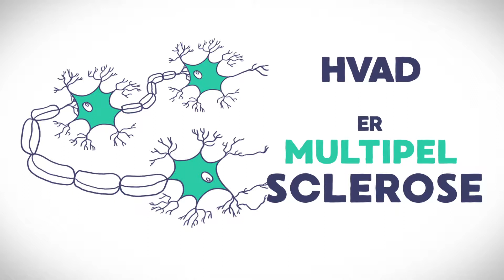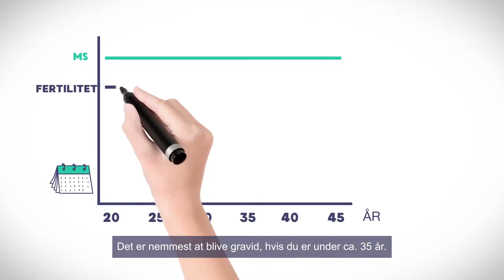Graviditet, børn og multipel sclerose (MS)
Kan man blive gravid og få børn, når man har MS, og hvad skal man være opmærksom på, når man har MS og ønsker at blive gravid og få børn? Se med, og få svarene her.

Læs mere om multipel sclerose på msguiden.dk

/ GZDK.MS.19.07.0177 10.2019 / published March 25, 2020